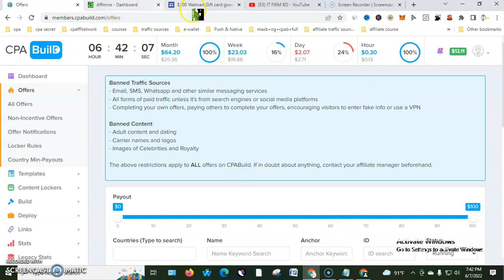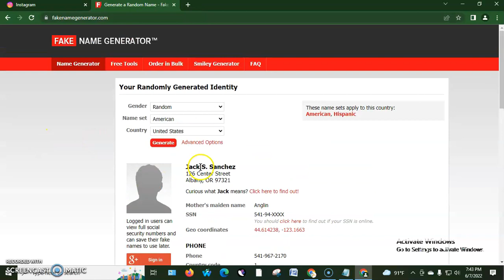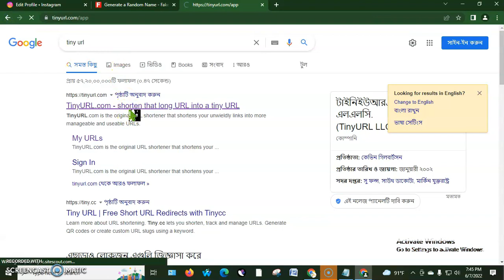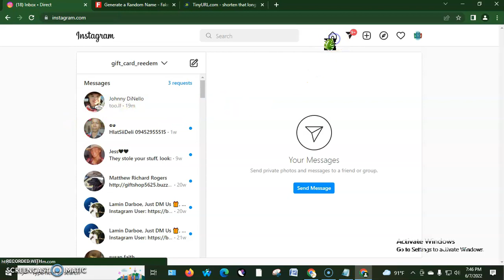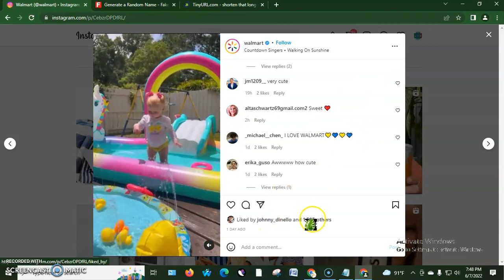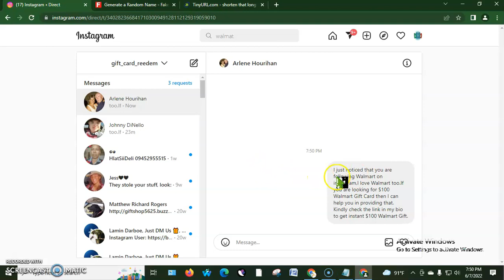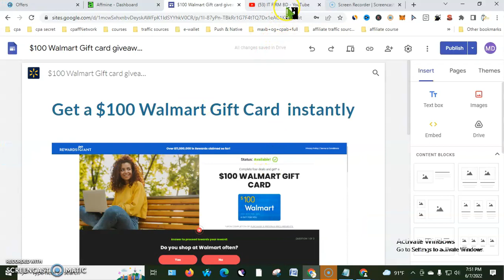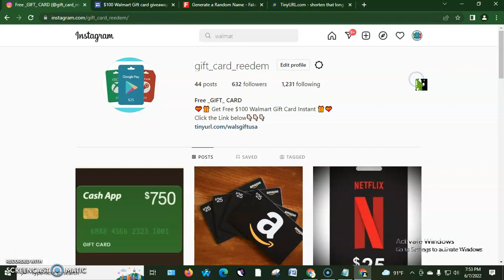How to Make $100 Per Day From CPA Marketing(Blackhat Method)-2022